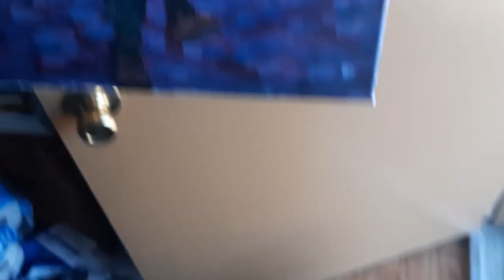Bernie's Meme Mittens Painted in a Van Gogh Style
I started this painting back when the meme was relevant. RIP.

I streamed the process of this painting on my twitch stream. So check that out for whenever I stream. There's no set schedule aside from maybe a drawing and dnd stream on fridays.

If you wanna commission, best way is to contact through discord